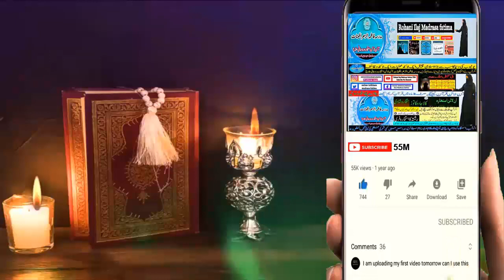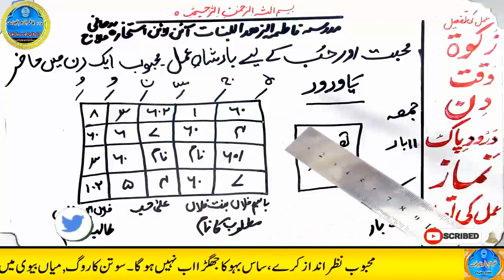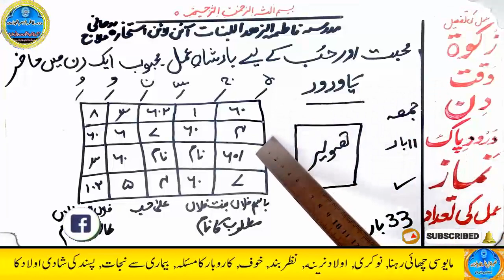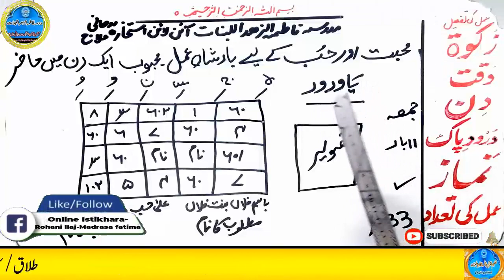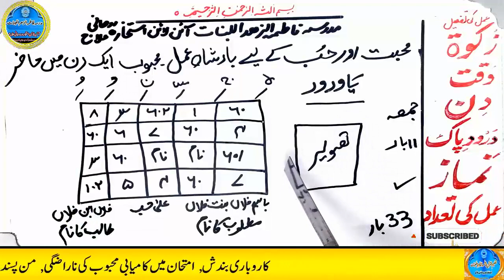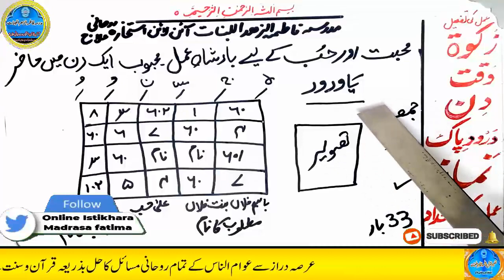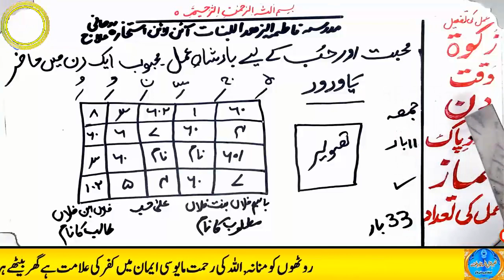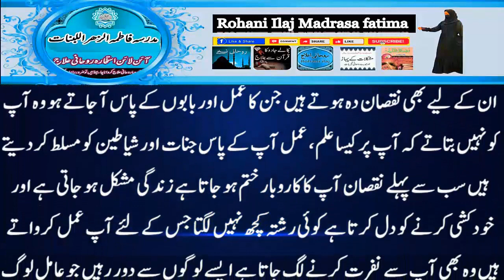mohabbat ka wazifa, wazifa for love, love marriage, mohabbat ka wazifa aag jesa, mohabbat ka taweez